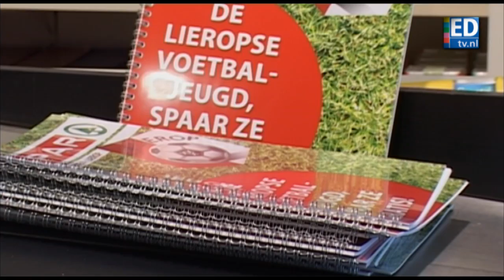Jaaroverzichten 2010: Januari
EDtv blikt tot 1 januari terug op 2010 met een dagelijks jaaroverzicht. Vandaag: januari.